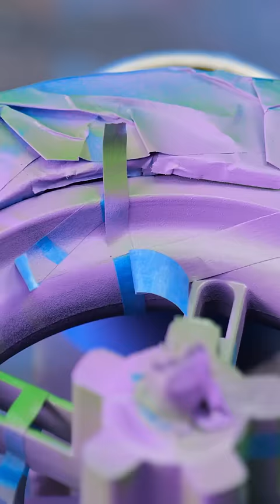How to make a tubeless wheel for a scooter with your own hands! 🛞